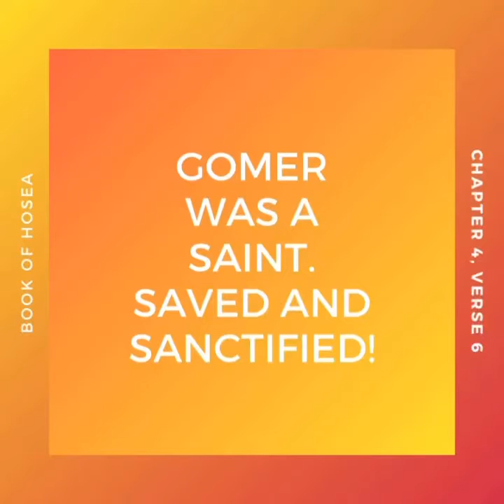GOMER WAS A SAINT